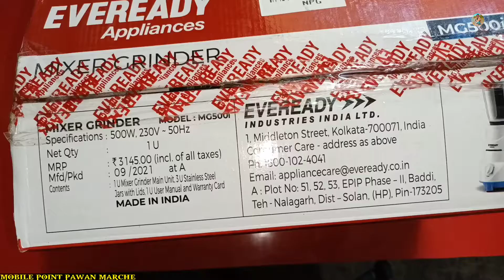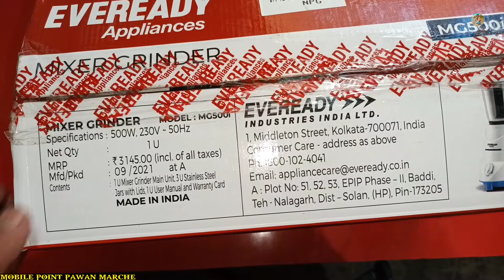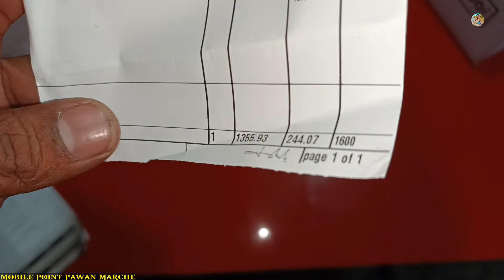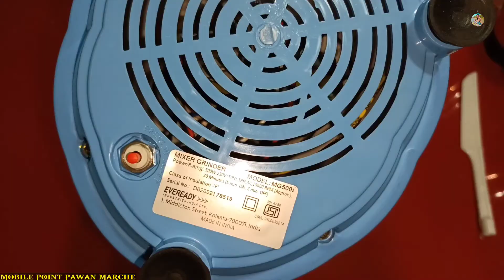Best Mixer Grinder In India 2021 | Best Mixer Grinder Under 1500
Best Mixer Grinder In India 2021 | Best Mixer Grinder Under 1500 | Best Mixer 2021

Query Solved:

1. Best Mixer Grinder In India 2021
2. Best Mixer Grinder Under 1500
3. Mixer Grinder 2021
4. Eveready Mixer Grinder Unboxing
5. Best Stand Mixer
6. Powerfull Mixer Grinder